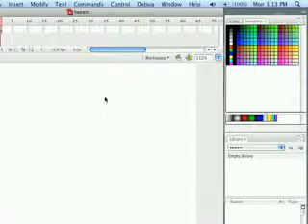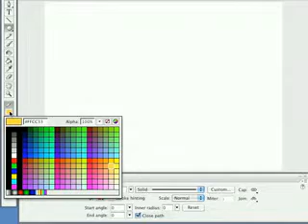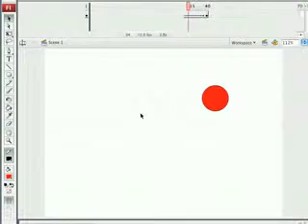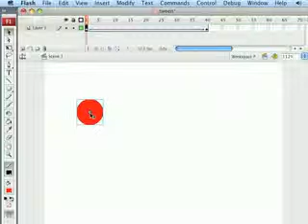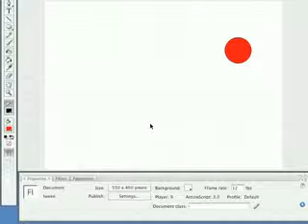CIT230 flash chpt01 less03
CIT230 flash chapter01 lesson03